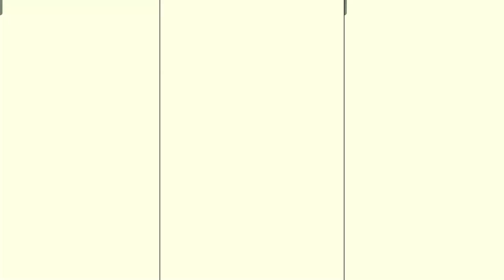Talking Tom Gold Run, Talking Tom Hero Dash, Talking Tom Time Rush, Subway Surfers - Ep 40